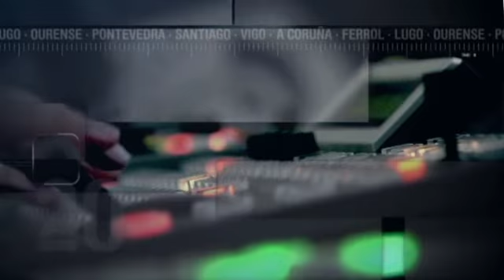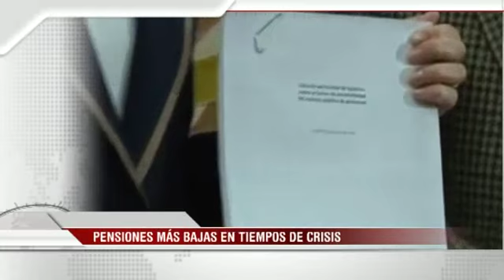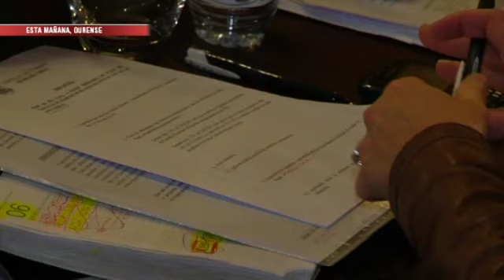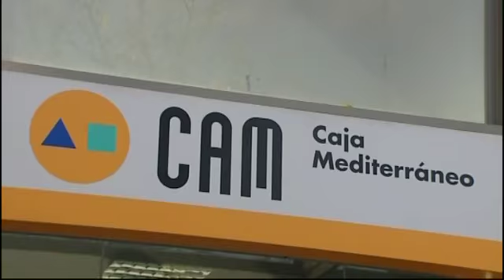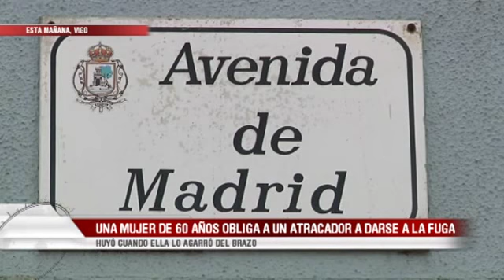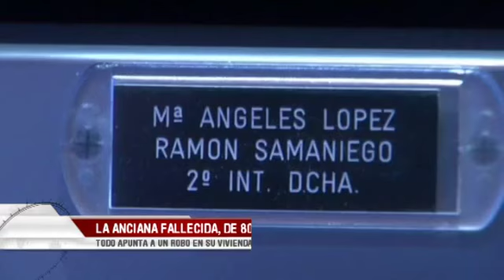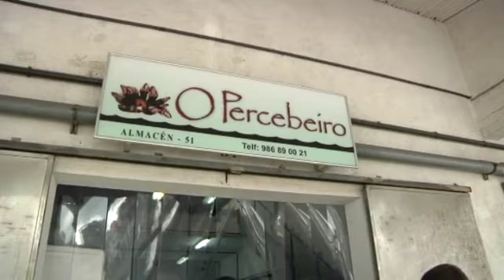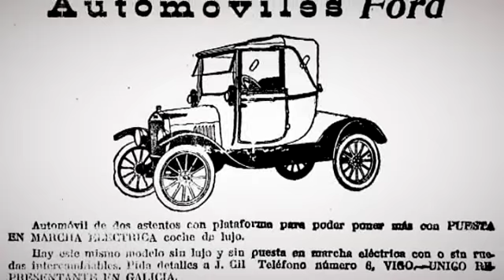Informativos V Televisión 21:00h (07/06/13)